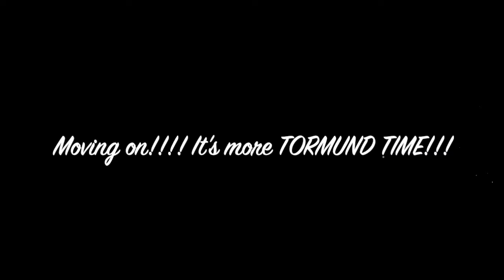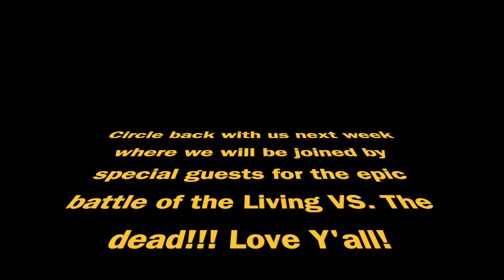Make It Quick GOT Season 8 Episode 2